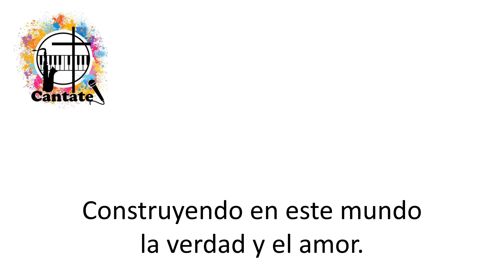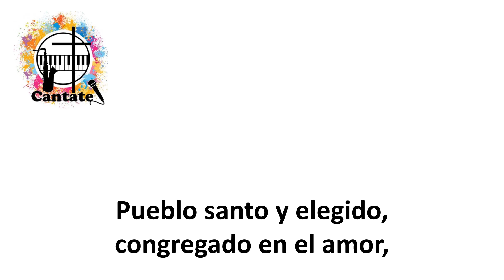Pueblo santo y elegido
Pista, a modo de Karaoke, de un hermoso canto de J. Pedro Martins.